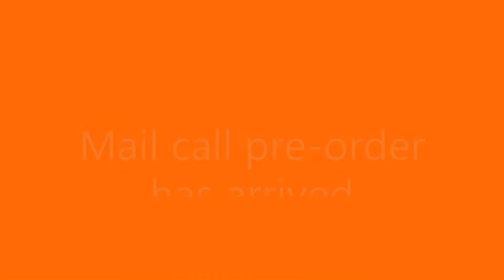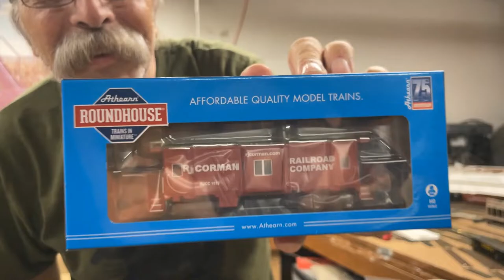Mail call pre-order has arrived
I pre-ordered these about a year ago from TrainWorld
Train was pulling 23 cabooses
We have a total of 28 cabooses